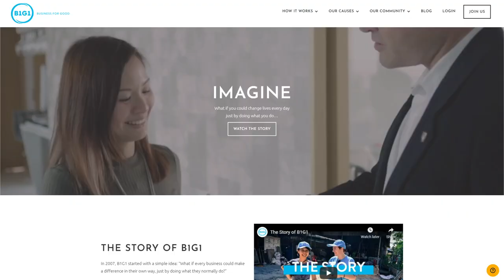How to get involved with CSR? - Corporate Social Responsibility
Not Supply Chain this week!
CSR or Corporate Social Responsibility is an important element in any Business these days.
But for smaller businesses, it can be hard to get started on a CSR program.
It can seem very expensive.
But it's not costly at all.
This week I talk to Masami Sato, founder of Buy 1 Give 1, an organisation that connects businesses to worthy causes all over the World.

Hundreds of businesses around the world are now members of the B1G1 program.
We discuss what it is, and why people join.

👇 TIMESTAMPS (in case you want to skip) 👇

00:00 Intro to CSR - Corporate Social Responsibility
00:30 Buy 1 Give 1
03:35 Why B1G1
05:33 Impact of Giving
09:24 Long-term Impact of Giving
12:23 A word for other businesses
16:25 Outro

Logistics Bureau is my 'day job'.